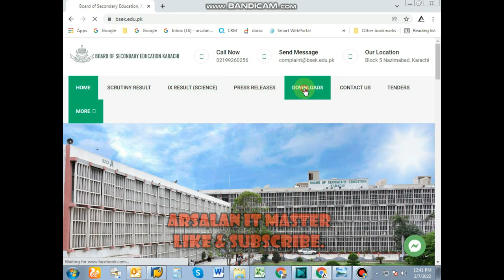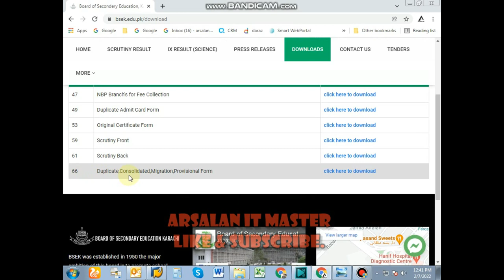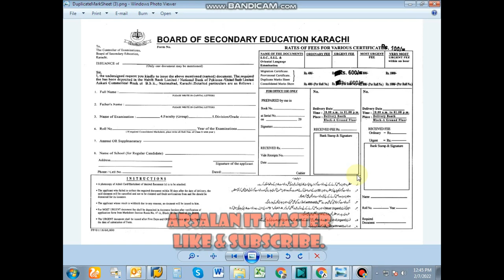How to apply Duplicate Marks Sheet of Matric Board Karachi | Duplicate marks Sheet SSC | BSEK.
How to apply Duplicate Marks Sheet of Matric Board Karachi | Duplicate marks Sheet SSC.
Complete information in one video please view complete video.

Arsalan Azam